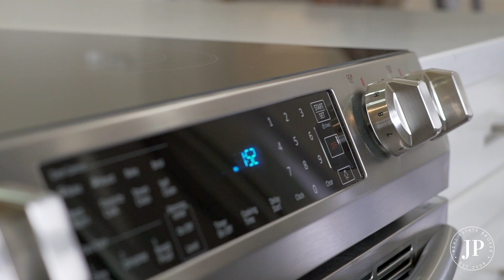10899 County Road 2, Grafton | House Tour | Jacqueline Pennington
Modern home in the highly sought after community of Grafton. This spacious 3 bedroom, 3 bathrooms have been completely renovated in recent months and perfectly fuses the best of country living with a sophisticated flair. The kitchen features quartz counters, breakfast bar, and overlooks the open concept of the living area. The master bedroom has been recently refinished to include a full ensuite. The lower level offers a cozy family room complete with wood bringing fireplace and an additional bath. Situated on a spacious country lot just steps away from two of Northumberland's most sought after schools.